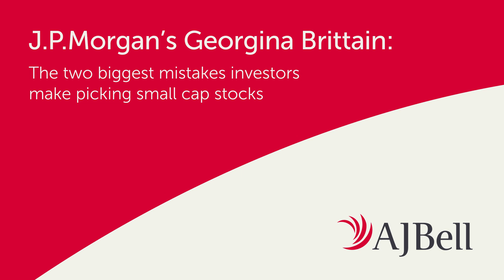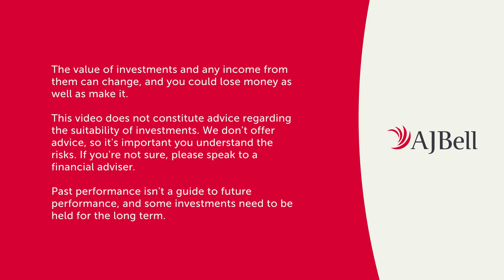J.P.Morgan's Georgina Brittain: The two biggest mistakes investors make picking small cap stocks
Georgina Brittain, fund manager for the J.P.Morgan UK Smaller Companies Investment Trust talks to AJ Bell stock market analyst, Dan Coatsworth about the mistakes investors make when picking small cap stocks.